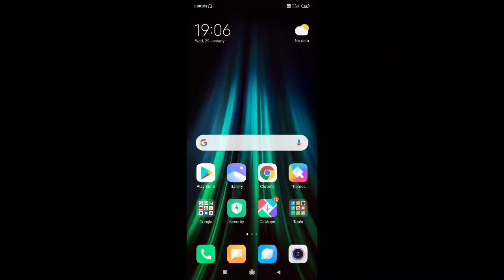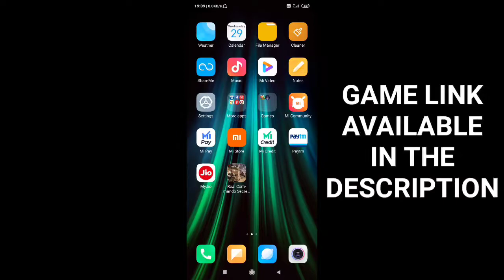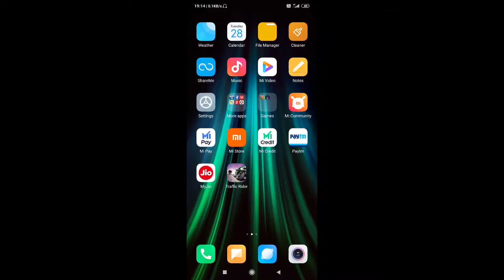Download fps commando shooting | fps Commando shooting game | android games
dosto aaj ki is video me mai apke liye ek or kamal ki game lekar aya hu is game ka naam hai fps commando shooting boht hi Acha game hai ye ek fps game hai jo ki apko sirf 37 mb me mil jata hai hai game boht hi Acha hai to game ko ek baar try Karna to banta hai

How to download fps commando shooting, fps commando shooting game, android games

Dosto apko is channel par 100% working videos milegi or jo game me apke liye leker aunga game play ke sath launga ye mera apse promise hai

I hope apko ye video pasand ayi hogi ager apko ye video pasand ayi to
Please video ko like👍ker dijiye or